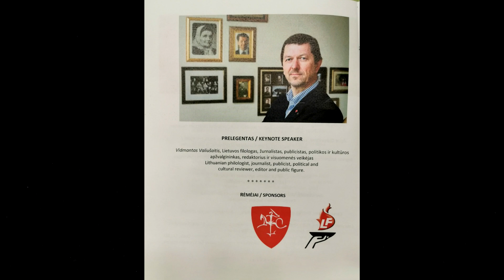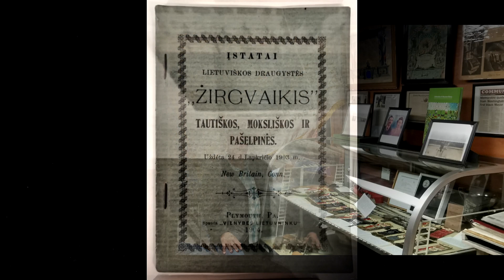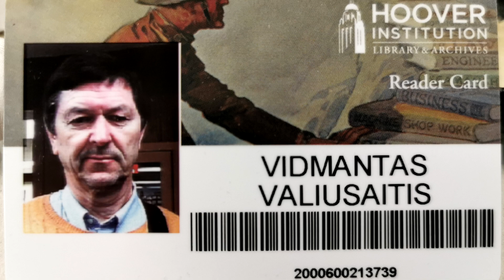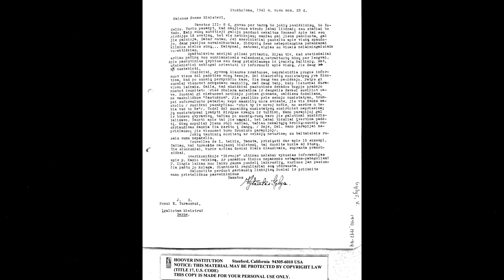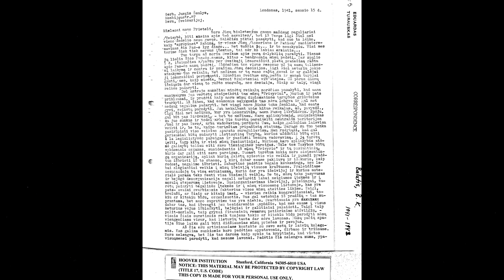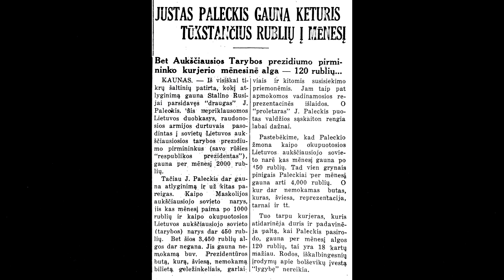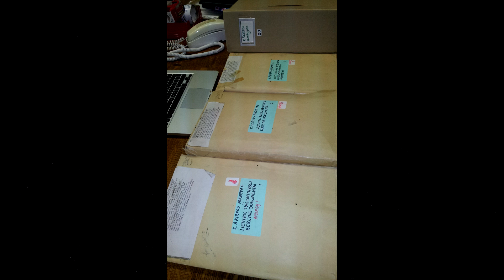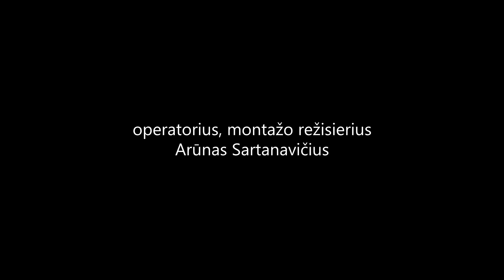Pokalbis su Vidmantu Valiušaičiu apie jo komandiruotę į JAV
Kovo mėnesį Vidmantas Valiušaitis, LNB Informacijos analitikos skyriaus vyriausiasis tyrėjas, viešėjo Jungtinėse Amerikos Valstijose, kur skaitė paskaitas JAV lietuvių bendruomenės renginiuose, darbavosi Stanfordo universiteto Hooverio instituto bei Čikagos Lituanistikos tyrimo ir studijų centro archyvuose. Plačiau apie savo viešnagę Amerikoje pasakoja pokalbyje su Ginu Dabašinsku, LNB Informacijos analitikos skyriaus vadovu.